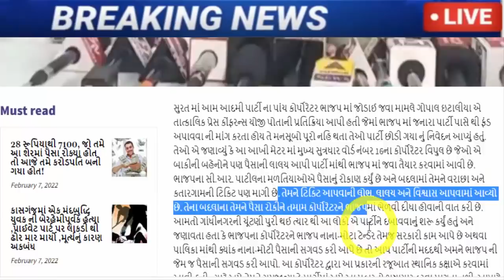ગોપાલે ચોંકાવીદીધા બધા ને, જરૂર જોઈ લો, Gujarat_News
આમ આદમી પાર્ટી ના ગોપાલ ઇટાલિયા નું નિવેદન ; આપ છોડી ભાજપ માં જનારાઓ ભ્રષ્ટાચાર કરવા માંગતા હતા પણ અમે ના પાડતા તેઓ ભાજપ માં ગયા

north-gujarat/gandhinagar-aam-adami-parti-five-corporatior-joine-bjp-app

Surat News: AAPમાં મોટું ગાબડું, 5 કોર્પોરેટરો ગૃહમંત્રી હર્ષ સંઘવીની હાજરીમાં કેસરીયો ધારણ કર્યો.

gujarat/aap-surat-claim-on-bjp-for-purchasing-some-corporators-to-switch-party.

After Suwala and Savani left the AAP, this woman leader of AAP also wore a BJP scarf.

ભાજપ, કોંગ્રેસ અને આમ આદમી પાર્ટીના ચૂંટણીને લઇને તૈયારીઓ માટે એડીચોટીનું જોર લગાવી રહ્યા છે.

patans-mahila-morcha-president-of-aap-party-joined-bjp

isudan gadhvi attacks on cr patil after vijay suvada and mahesh savani leaves aam aadmi party.

gujarat/isudan-gadhvis-blast-now-after-vijay-suvala-and-mahesh-savani-said-on-facebook

Mahesh Savani likely to join BJP gujarat politics aap.

VIDEO : મહેશ સવાણીનું AAPમાંથી રાજીનામું આપ્યા બાદ ભાજપમાં જોડાવવા મુદ્દે મોટું નિવેદન

Well known Gujarati singer Vijay Suwala will join BJP at Kamalam